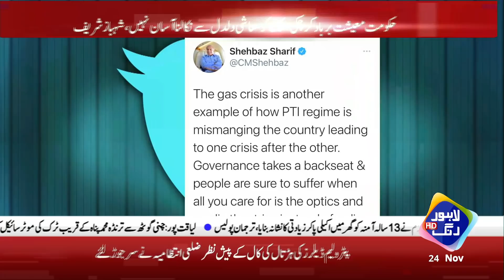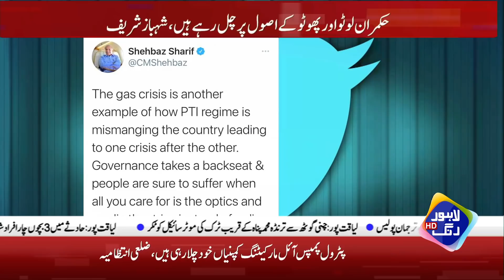Petrol Pumps Band Hu Gaye | Imran Khan Se Astifay Ka Mutalaba | Lahore Rang